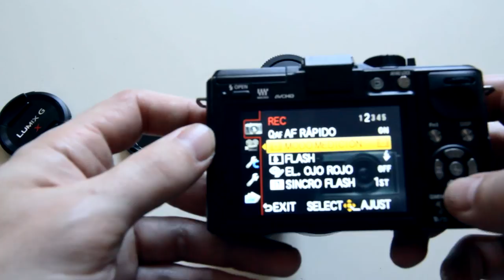Muestra Panasonic GX1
Muestra de la Panasonic Lumix GX1 junto con los objetivos 14-42mm y 12-35mm. Siento la baja calidad del sonido.

Here it is a sample about the Panasonic Lumix GX1 with the 14-42mm and 12-35mm lens. I am sorry about the low sound quality.